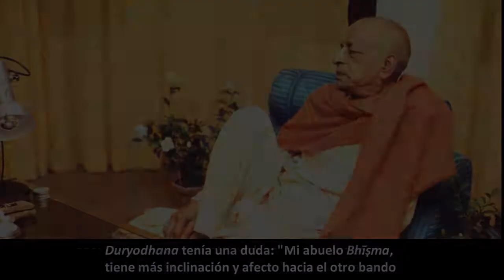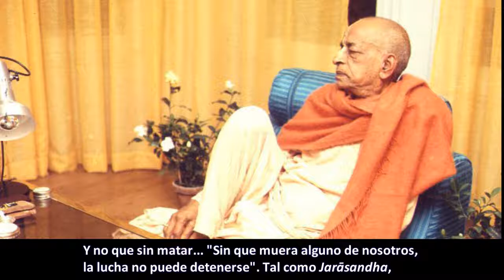BG - 1.11-12 - Prabhupāda. Clases en español subtituladas. Londres 13 julio 1973